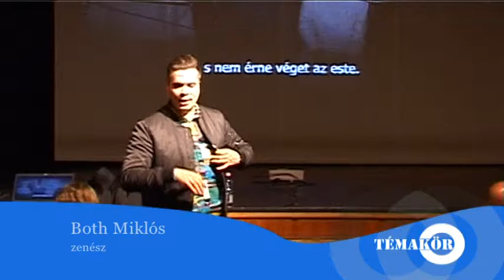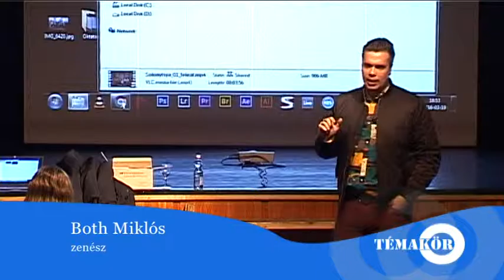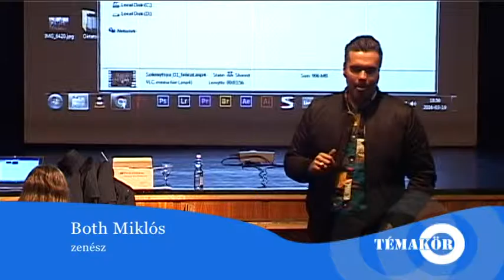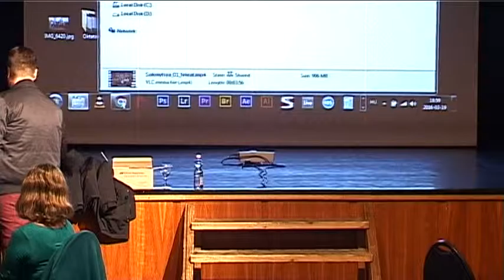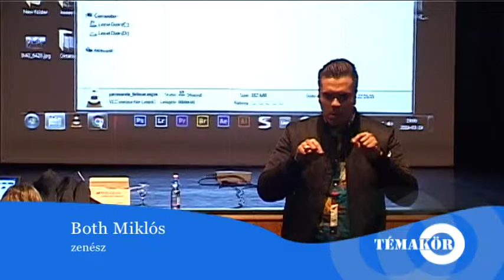16 23 Utazások Keleten 2